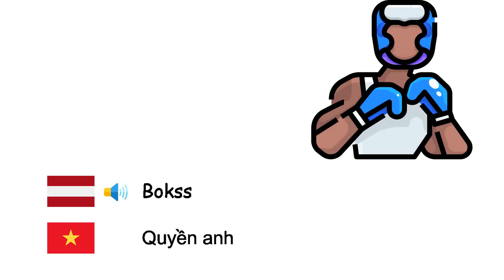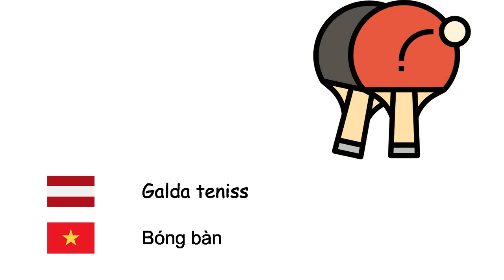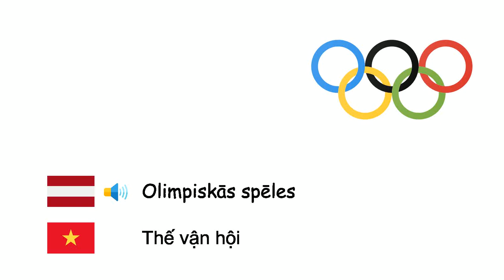Sports (Vjetnamiešu valoda) (lv-vi)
Fone TV
lv-vi-24
Các môn thể thao (Tiếng Việt)
Basketbols - Bóng rổ
Paukošana - Đấu kiếm
Loka šaušana - Bắn cung
Futbols - Bóng đá
Beisbols - Bóng chày
Bokss - Quyền anh
Rokasbumba - Bóng ném
Galda teniss - Bóng bàn
Teniss - Quần vợt
Tekvondo - Taekwondo
Volejbols - Bóng chuyền
Svarcelšana - Cử tạ
Cīņas sports - Đấu vật
Vingrošana - Thể dục dụng cụ
Hokejs - Khúc côn cầu trên băng
Karatē - Karate
Formula 1 - Công thưc 1
Regbijs - Bóng rugby
Olimpiskās spēles - Thế vận hội
Golfs - Golf